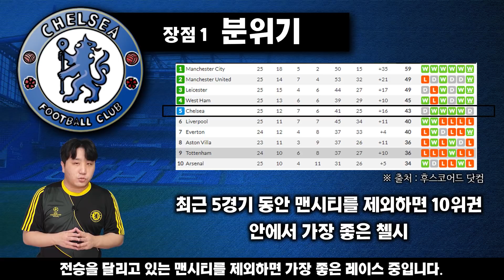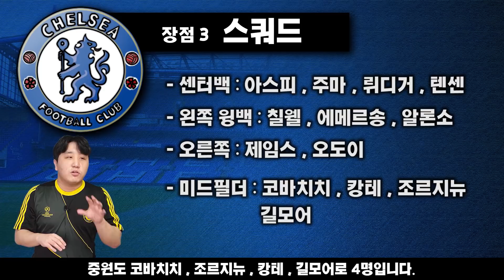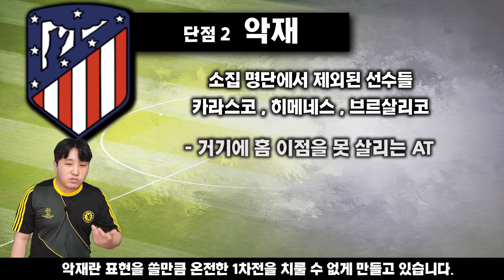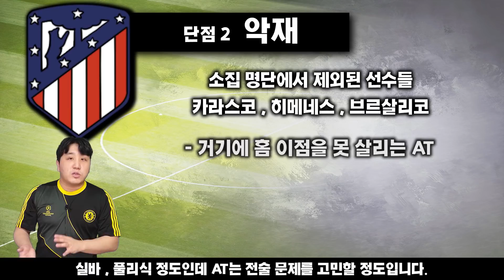과연 수아레즈만 막으면 될까? 첼시 VS AT 마드리드 챔스 1차전 프리뷰!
안녕하세요 안크티비입니다.
오늘은 챔스 1차전 AT전 프리뷰입니다.
오늘은 각팀의 상황을 빗대어 장단점을 주로 볼 것이고
선수 개개인의 특성도 보겠습니다!

아무래도 프리뷰다보니 예측에 가까운 것이라
조금만 편하게 의견을 봐주시면 좋을 거 같습니다.